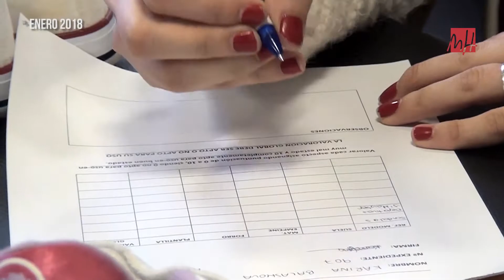UMH TV – Entrega de 420 pares de zapatos a Cáritas de Sant Joan d’Alacant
La Universidad Miguel Hernández ha entregado 420 pares de zapatos a Cáritas de Sant Joan d’Alacant. Todo el calzado se ha recogido en la campaña “Calzado solidario”, llevada a cabo por estudiantes y profesores de Podología.